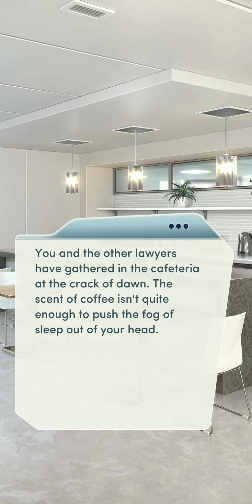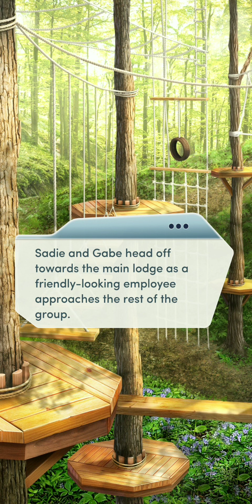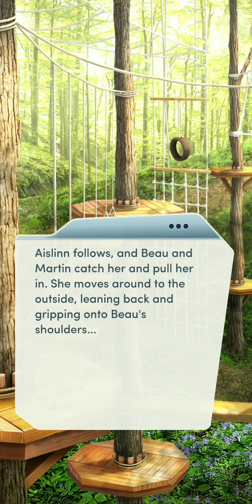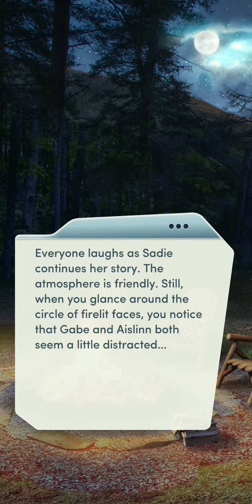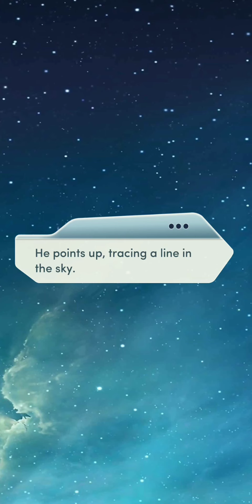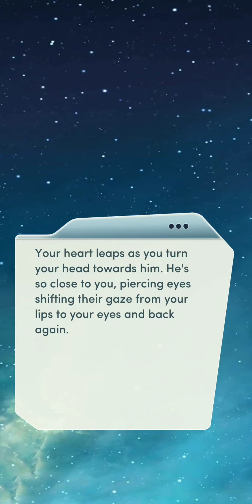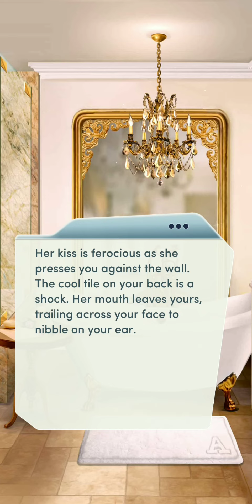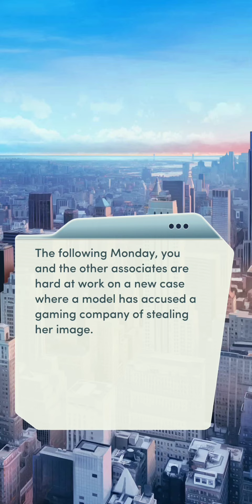Choices | ⚖️ Laws Of Attraction | Chapter 8 ~ COMMINGLING💎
Sadie's taking you all to the most important conference in the legal world. Can you impress her?